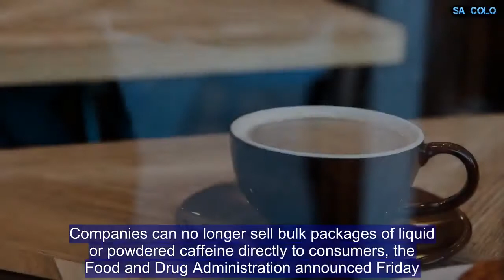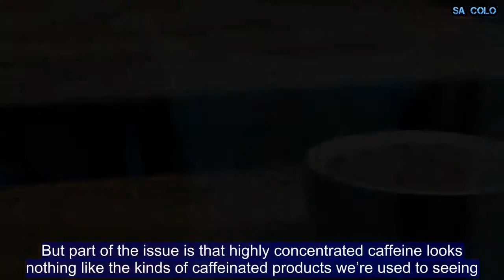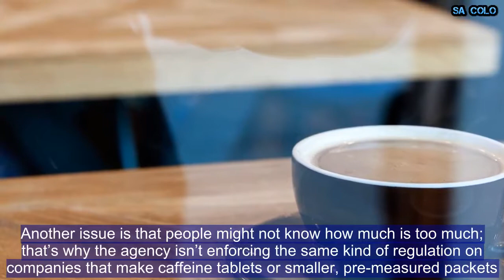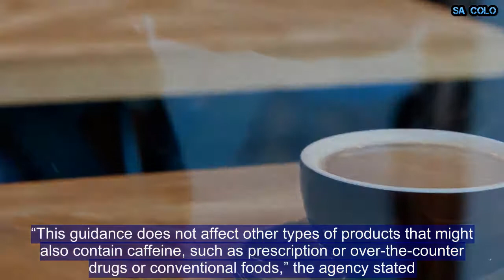FDA Bans Pure Bulk Caffeine Products, Citing "Significant Public Health Concern"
Companies can no longer sell bulk packages of liquid or powdered caffeine directly to consumers, the Food and Drug Administration announced Friday. The policy will take immediate effect “given the significant public health concern,” according to the agency’s statement released Friday. “Highly concentrated and pure caffeine, often sold in bulk packages, have been linked to at least two deaths in otherwise healthy individuals,” the agency stated.Parents of one of the people who died,  18-year-old Logan Stiner, called in 2014 for the powder to be banned. They  told NBC News they found the packet of powdered caffeine the day after their son died. His mother’s first reaction was “that couldn’t have killed him,” she said. “We’re guessing he had a teaspoon, maybe more, in his system.”“It should be as illegal as heroin.”The FDA previously issued warning letters to five companies distributing the products in bulk in 2015, Reuters  reported.Recommended Slideshows5150 Best-Selling Albums in U.S. History51In Pictures: The 50 Most Powerful Military Forces in the World44In Pictures: Every U.S. President Ranked From Best to WorstIn small doses, if you’re otherwise healthy, caffeine shouldn’t kill you. But part of the issue is that highly concentrated caffeine looks nothing like the kinds of caffeinated products we’re used to seeing. Instead, it can look like water if it’s in a liquid form or sugar if it’s powdered. “The consequences of a consumer mistakenly confusing one of these products could be toxic or even lethal,” the agency stated.Another issue is that people might not know how much is too much; that’s why the agency isn’t enforcing the same kind of regulation on companies that make caffeine tablets or smaller, pre-measured packets.   Between 10 and 14 grams of caffeine is considered life-threatening, according to the FDA’s  guidelines, though people can have an irregular or rapid heart rate and seizures after taking just a gram. The amount of concentrated caffeine that’s considered safe at a time—200 milligrams—is very, very small. It works out to be less than one-tenth of a teaspoon of the powdered form or a little more than two teaspoons of liquid caffeine. Good luck measuring that out properly at home.Thankfully, the FDA’s new guidance won’t have any effect at all on your morning cup of joe. “This guidance does not affect other types of products that might also contain caffeine, such as prescription or over-the-counter drugs or conventional foods,” the agency stated.